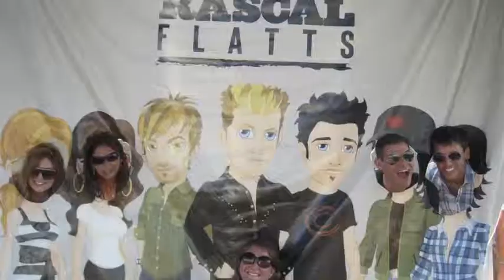FLATTS FEST!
FLATTS FEST 7/9/11